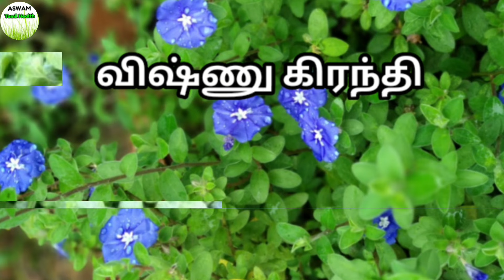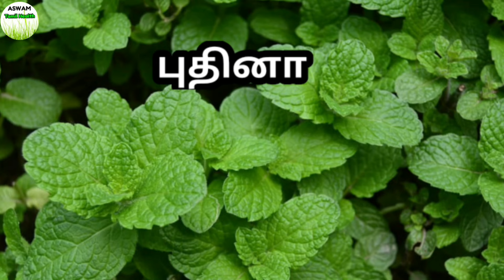மூலிகை செடிகள் பெயர்கள் படங்கள் பயன்கள்| herbal plants name| mooligai plants|mooligai maruthuvam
mooligai peyargal in tami| மூலிகை பெயர்கள் படங்கள் மருத்துவ குணங்கள் | mooligai maruthuvam tamil | herbal plants in tamil